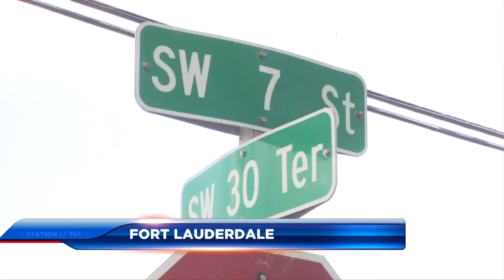Couple in their 80s found shot dead in Fort Lauderdale home; victims' daughter speaks out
A grieving family is desperate for answers after, police said, their parents were shot and killed inside a Fort Lauderdale home.